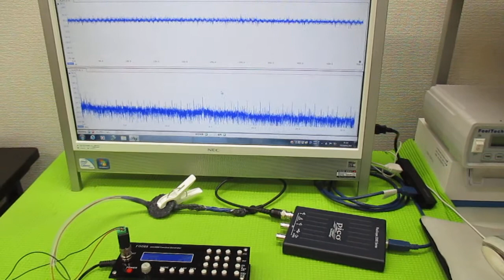超音波発振制御プローブ ultrasonic-labo